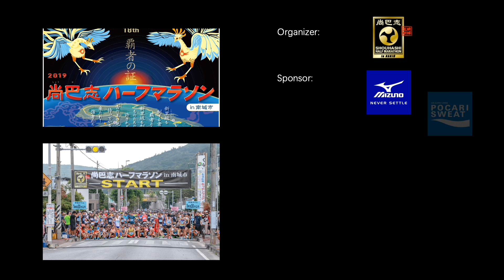第18回 尚巴志ハーフマラソン in 南城市 - 3Kスタート式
風光明媚（めいび）な南城路を駆け抜ける第18回尚巴志ハーフマラソンｉｎ南城市大会が3日午前9時の号砲とともに始まり、出場者たちが主会場の南城市文化センターシュガーホールから一斉に駆けだした。今年はハーフ（21.442キロ）に7106人、小学生以上の3キロに1449人、計8555人がエントリーした。

バックグラウンドミュージック：The Rising (Aakash Gandhi)
アシストフォトグラファー： Brenda Wong